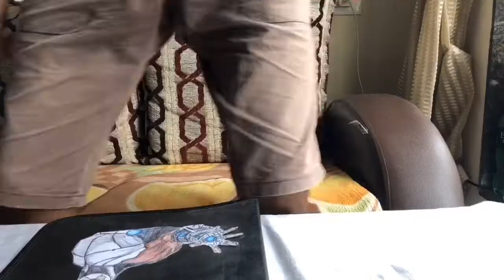LEO ZODIAC SIGN | ARTWORK | SATISFYING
It’s Leo season and my birthday month! So I decided to do a little something for all my Leo friends out there. Hope you guys like it!😁